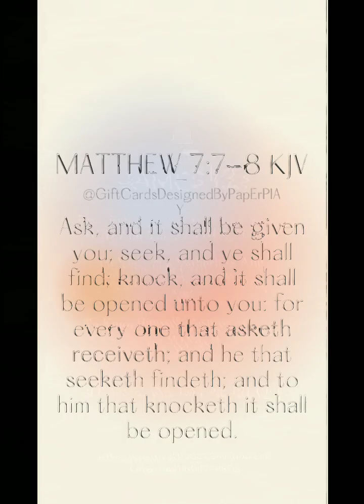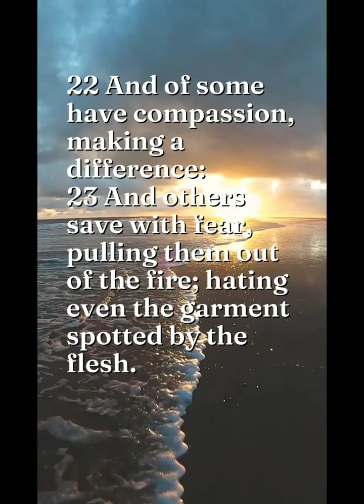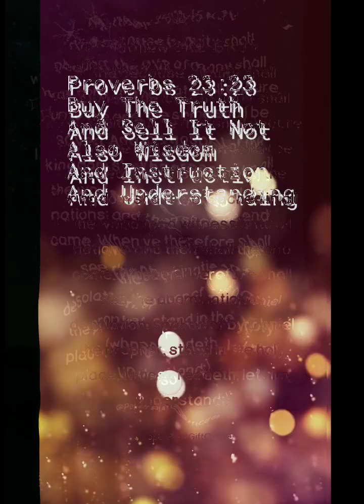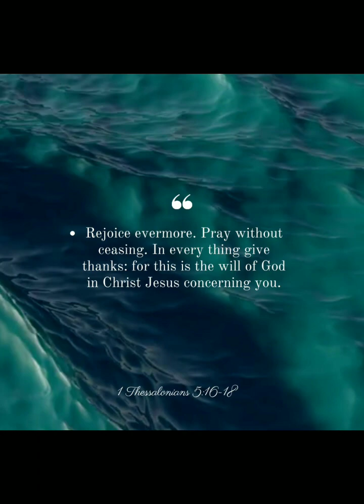$15.49 All Occasion Cards Music Games Art PapErPlAY mARTin Artistry Creative Imaginative Original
$15.49 All Occasion Cards Music Games Art PapErPlAY mARTin Artistry Creative Imaginative Original $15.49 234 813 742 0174 Buy